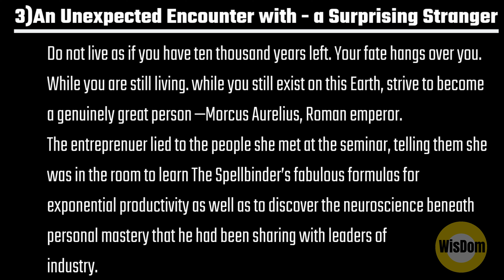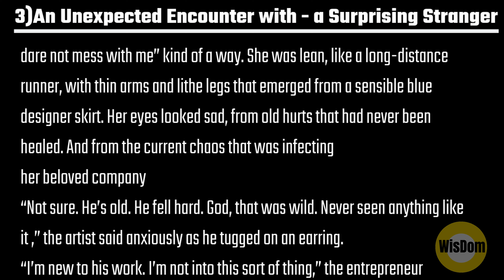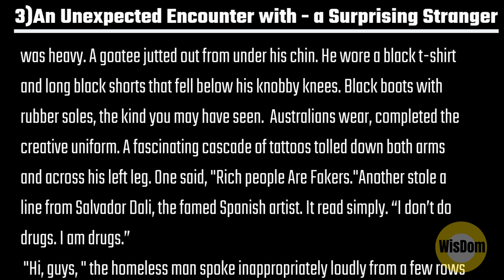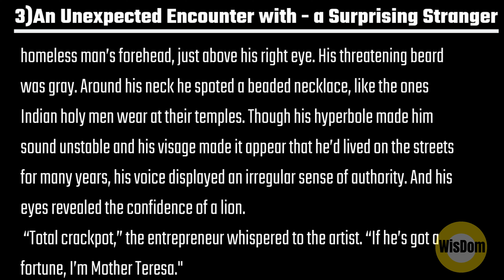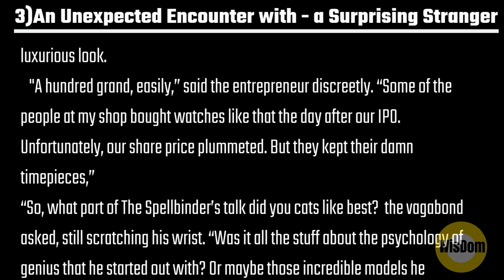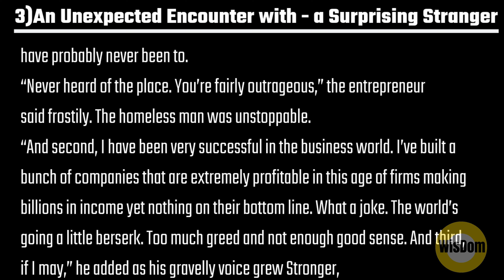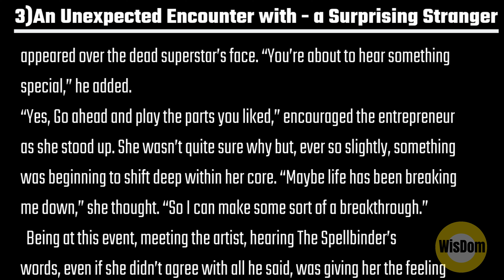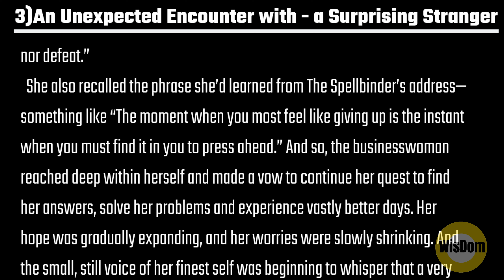5 AM CLUB AUDIOBOOK IN ENGLISH || CHAPTER - 3 || WisDom TV India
This video is an audiobook of chapter three of 5 am club by Robin Sharma